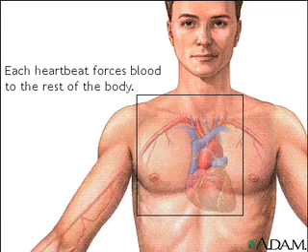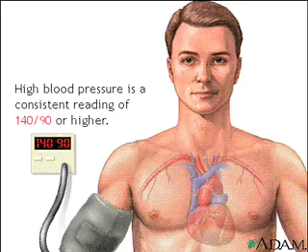BLOOD PRESSURE-PRESSION SANGUINE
Illustration de la pression artérielle.